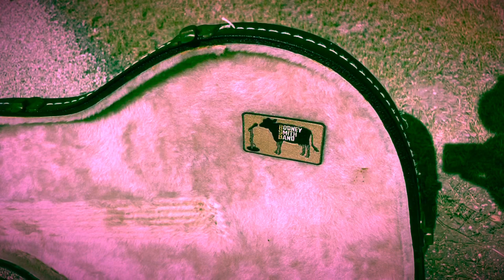Rodney Smith Band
Bigo thanks to the boys in the band for sharing your amazing talents with me to create this project
Dan Neimeyer Drums
Thom Tremblay Producer, Bass and backing vocals
Thad Bonduris Lead guitar
Also, a Texas sized thank you to Michael Russell and Jason Basham
For filming and creative input.
Jason, you drive a mean golf cart!